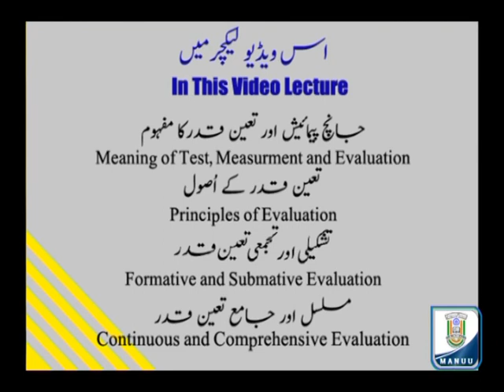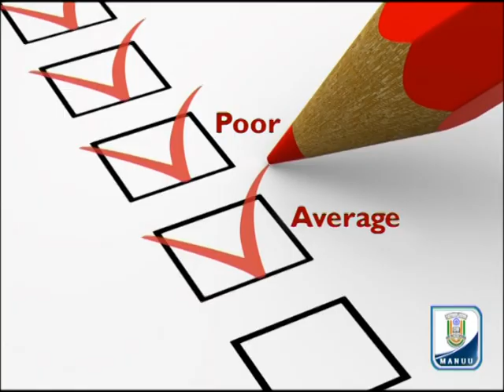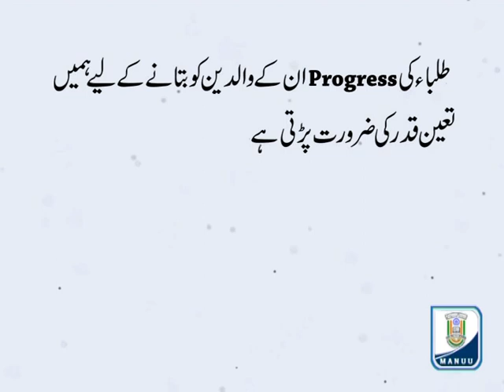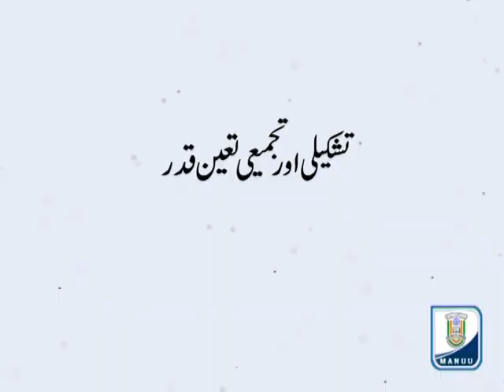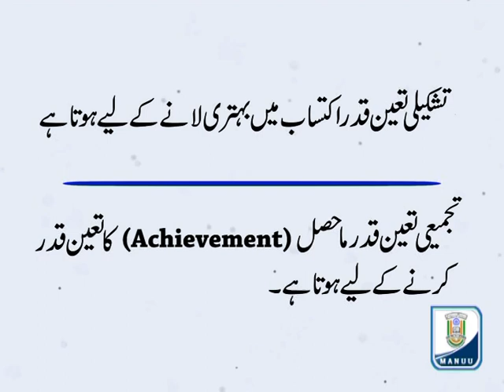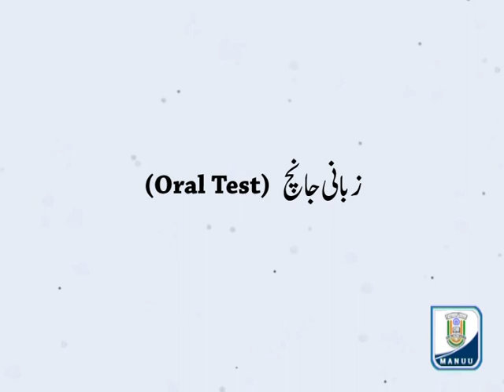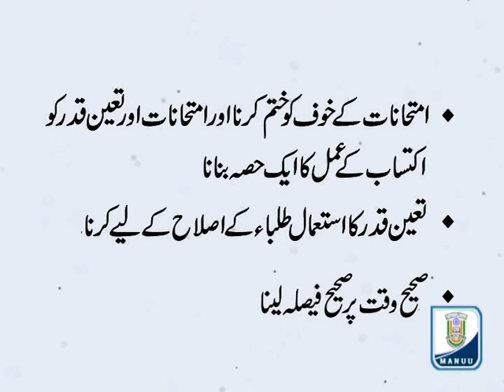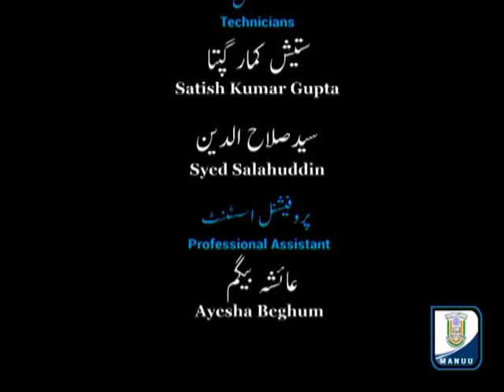IMC, MANUU_Test Measurement & Evaluation-Part-1_B.Ed_1st Year